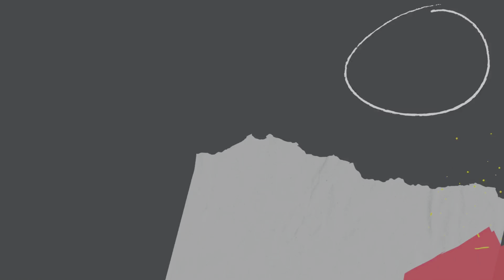First Time Skardu Road Pa Bike Chalai | Skardu Tour | Aj Hud Nashta Banya | Shahzaib Mughal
In this video, I'm sharing  {}  Whether you're new here or a returning subscriber, I'm so glad you're joining me today.

That way, you'll never miss out on new content.

I love hearing from my viewers and I'm always here to help.

And finally, if you want to stay up-to-date with what I'm doing outside of YouTube Shahzaib Mughal, you can follow me on :

Our community of like-minded individuals is passionate about our industry, and we invite you to join us on this journey of learning, discovery, and growth.

Thank you for visiting our channel, and we look forward to sharing our passion for our Team with you.

3 shah